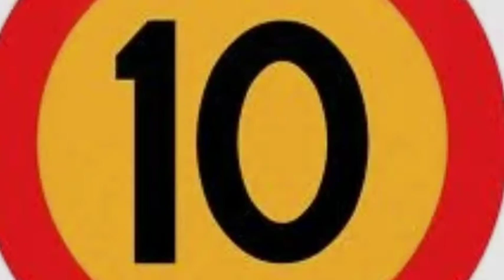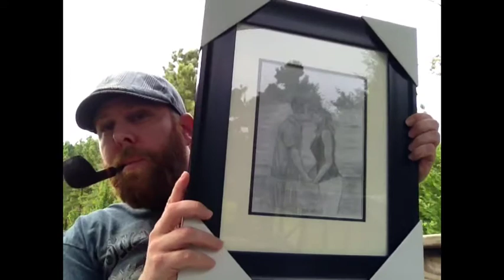MCPS&S TOP 10